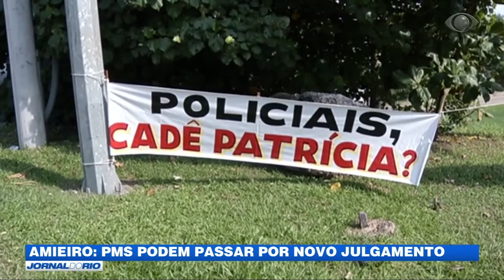Acusados pela morte de Amieiro podem ser submetidos a novo julgamento (11/01/2021)